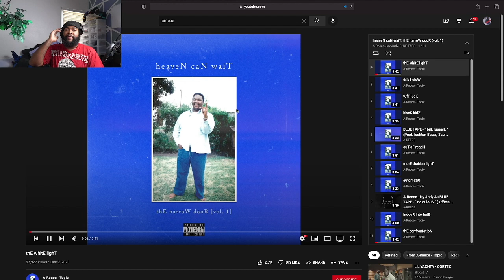A-Reece: thE whitE lighT (feat. ThandoNje) Album/Song REACTION